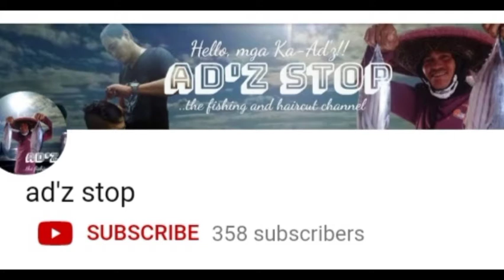SKIPJACK TUNA FISHING/TRADITIONAL/USING STYROFOAM DESIGN IDEAS